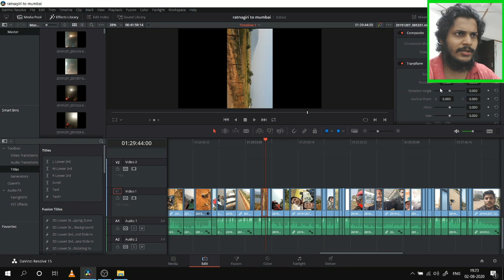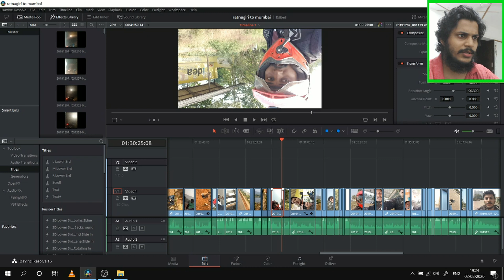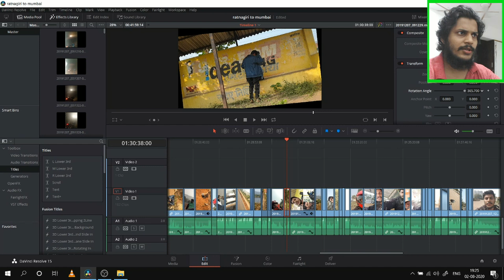Rotate Multiple Clips Easily in Da Vinci Resolve Video Editor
ALL BEST/MY EQUIPMENT IS LISTED HERE :)
HTC RE (Waterproof Adventure Camera)

My Bluetooth HeadPhones with 40 hrs battery!

Processor: Intel(R) Core(TM) i9-8950HK CPU @ 2.90GHz (12 CPUs), ~2.9GHz
Memory: 16384MB RAM
Available OS Memory: 16178MB RAM
Graphics Card : NVIDIA GeForce GTX 1060 with Max-Q Design